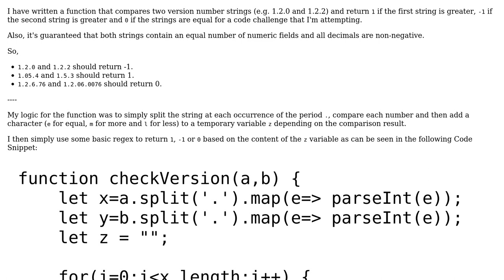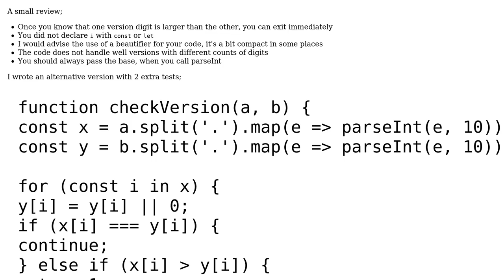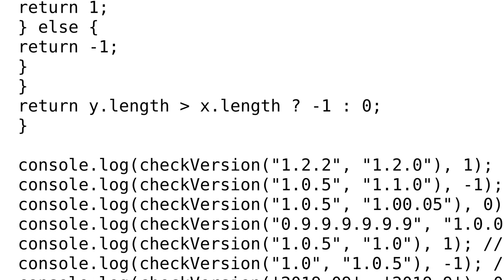Comparing version numbers with JavaScript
With thanks & praise to God, and with thanks to the many people who have made this project possible! You are responsible for your own actions.